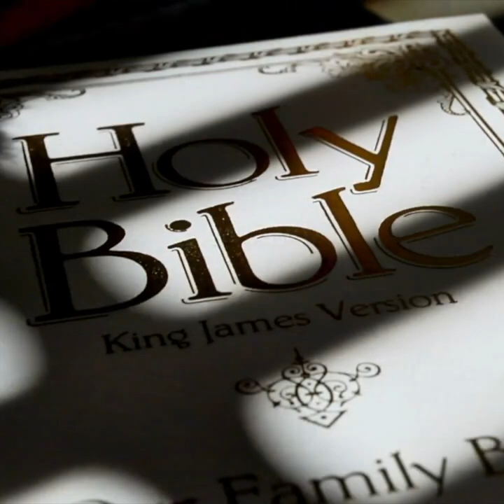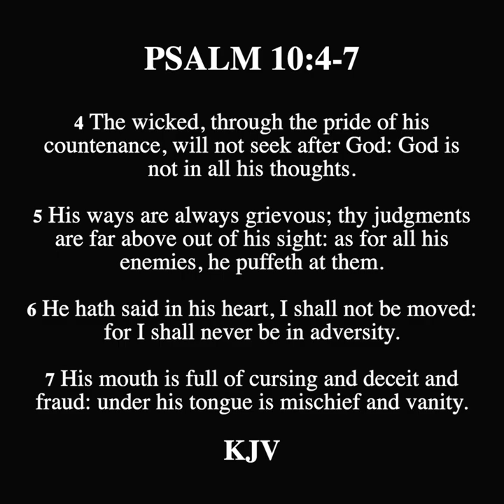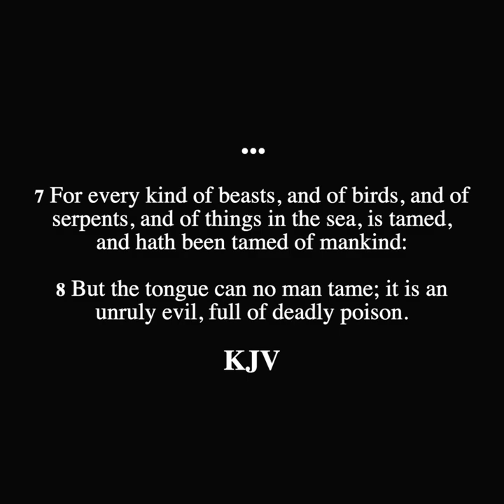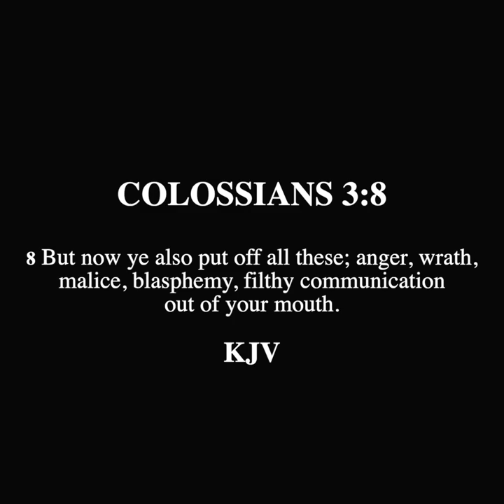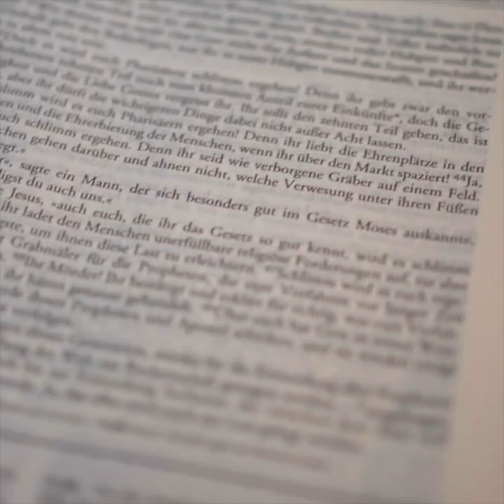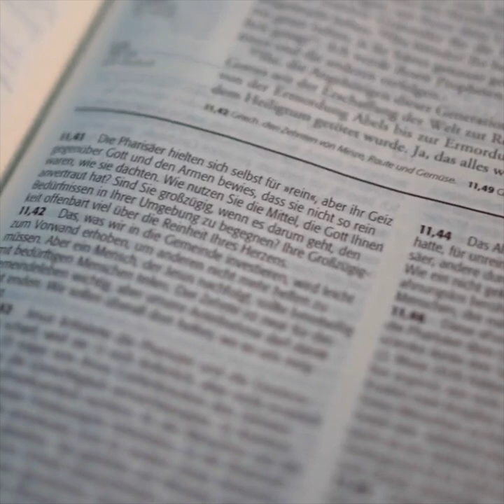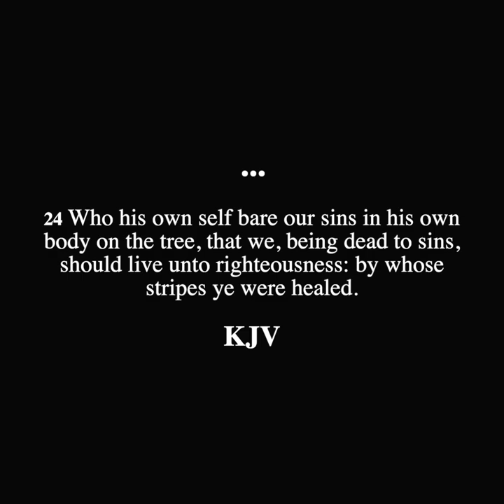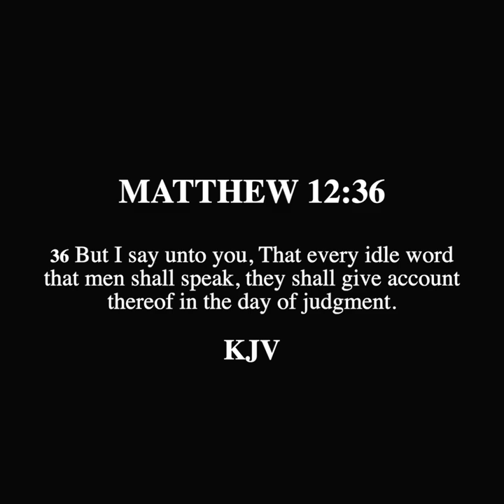SCROLL - The Sin of Using Profanity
JAMES 1:26 - If any man among you seem to be religious, and bridleth not his tongue, but deceiveth his own heart, this man's religion is vain.

1 CORINTHIANS 15:33 - Be not deceived: evil communications corrupt good manners.

Response to Sin is devoted to providing answers to those who are all who have fallen short of the glory of God and who are looking for rational and biblical answers from a Christian perspective. The content provided will demonstrate the non-biblical support of Sin and calling those who seek truth and repentance for salvation in Christ the Lord.